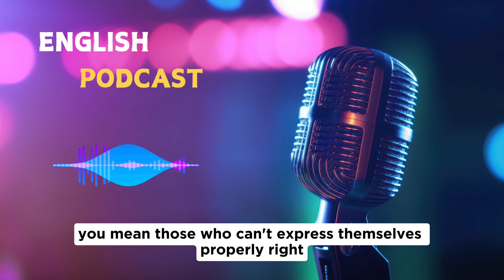Learn English With Podcast Conversation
Learn English With Podcast Conversation | English Conversation

Here I post daily English lesson!

In this episode, we'll help you gauge your English level and provide you with practical tips on how to improve your speaking skills, even if you don't have a native English-speaking friend. We also cover common mistakes learners make and how to avoid them.

MUST WATCH ENGLISH LESSONS!

PODCAST ENGLISH
ENGLISH PODCAST
ENGLISH CONVERSATION
Ielts